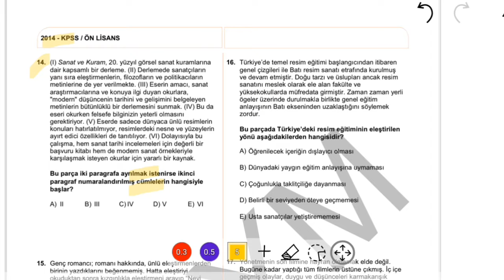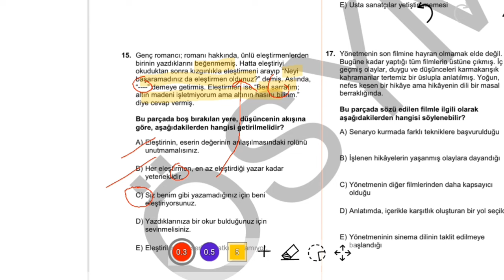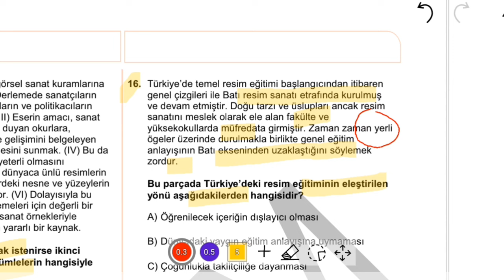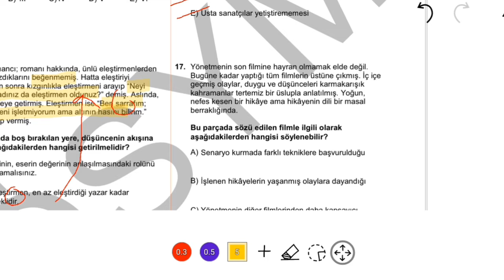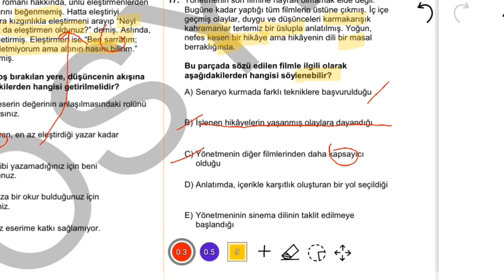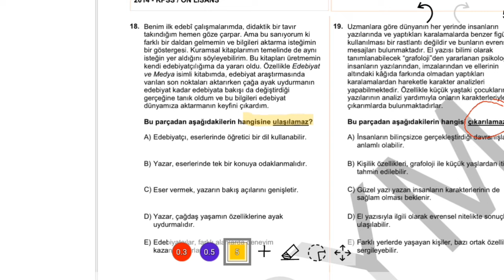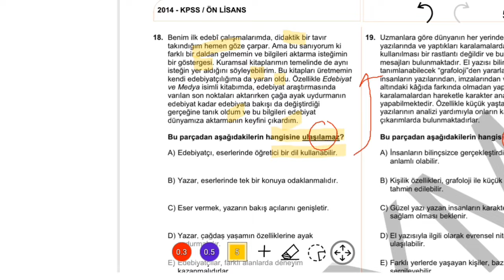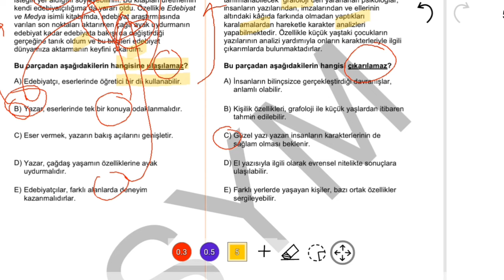PARAGRAF ÇIKMIŞ SORULAR | 2014 Ön Lisans KPSS | 1. Kısım 4 Video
ÖN LİSANS PARAGRAF ÇIKMIŞ SORULAR oynatma listesinde paragraf çıkmış soruları kısım kısım çözeceğiz. 3 kısım ve toplam 15 videodan oluşan bu seriyi KPSS Lisans ve TYT öğrencileri de izleyebilir.

Takipte kal. 🌿

1. Kısım 5. Video: 2012 KPSS ÖN LİSANS